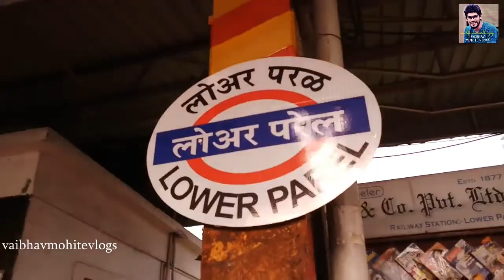WORLI FORT(वरळी किल्ला) | SEA LINK | MUMBAI FORT By Vaibhav Mohite Travel Vlogs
The Worli Fort is a fort built by the British in Worli, Mumbai, India The fort, often mistakenly referred to as being built by the Portuguese, was built by the British around 1675. The fort, built on the Worli hill, overlooked the Mahim Bay at a time the city was made up of just seven islands. It was used as a lookout for enemy ships and pirates.

A lovely place to visit. The open view from the terrace of the fort is fabulous. The almost entire part of "Bandra-Worli" sea link is visible clearly. Also, one can see the panoramic view of the sea link along with the "Mahin Bay".

वर्ली किला भारत के महाराष्ट्र राज्य में स्थित है। वर्ली किला एक प्राचीन ब्रिटिश किला मुंबई शहर में एक पहाड़ी की चोटी पर स्थित है। मूल रूप से 1675 के आसपास अंग्रेजों द्वारा बनाया लेकिन यह कहा जाता है कि वर्ली किले पुर्तगाली द्वारा बनाया गया था। यह दुश्मन के जहाजों पर नजर रखने के लिए निर्माण किया गया था।

वर्ली एक छोटा सा गांव है। और इसी गांव में वर्ली किला स्थित है। वर्ली गांव एक मछली पकड़ने वाली जगह है। मछली की गंध पूरी जगह व्याप्त है। वर्ली किले के आसपास के क्षेत्रों में मछली पकड़ने की वजह से कई पर्यटकों को आकर्षित नहीं करता है। यहाँ छोटी मछली पकड़ने की नौकाओं, बांद्रा वर्ली सी लिंक और दूर गगनचुंबी इमारतों की एक पंक्ति देख सकते हैं।

वर्ली किला बहुत छोटा है। लेकिन बहुत ही सुन्दर दीखता है। लंबा संरचना नीले अरब सागर के बीच में खड़ा है। पूरे क्षेत्र को धूल और रेत के साथ कवर किया जाता है। इतने सालों के लिए उपेक्षित होने के बावजूद, किला अपने पुराने गौरव को नहीं खोया है। तथ्य यह है कि किले विशेष देखभाल के साथ बनाया गया था। किले कि प्रकृति के प्रकोप से बच गया है। किले के प्रवेश द्वार को अलंकृत गेट की कला बहुत ही खूबसूरती से की गई है।

वर्ली गांव भी Golfadevi मंदिर के लिए प्रसिद्ध है। वर्ली किला के आसपास के क्षेत्र में अन्य आकर्षण जगह हाजी अली दरगाह, नेहरू सेंटर, नेहरू साइंस सेंटर, नेहरू तारामंडल, सिद्धिविनायक मंदिर, मर्कंदेश्वर मंदिर, रविंद्र नाट्य मंदिर है। निकटतम रेलवे स्टेशन परेल रेलवे स्टेशन है जो वर्ली किले के पूर्व स्थित है।